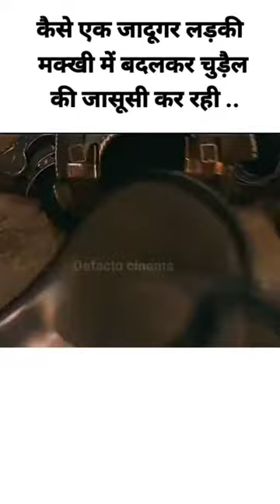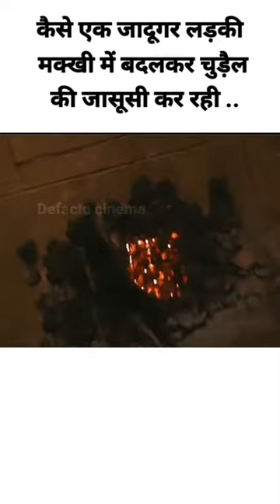JADUGAR LADKI | GIRL | video movie | Movie Magnet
Welcome to Movie Magnet, your ultimate destination for all things cinema! Dive into the world of movies with us and explore the latest in Hollywood, Bollywood, and beyond. From in-depth film reviews and behind-the-scenes insights to exclusive interviews and movie recommendations, we've got you covered.